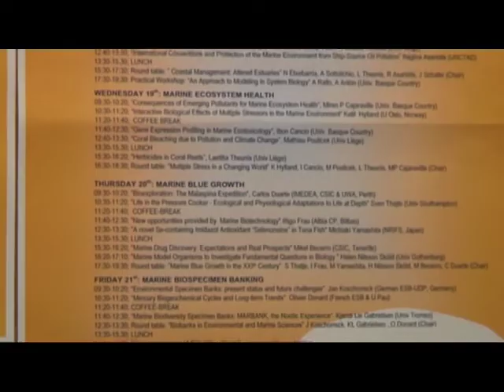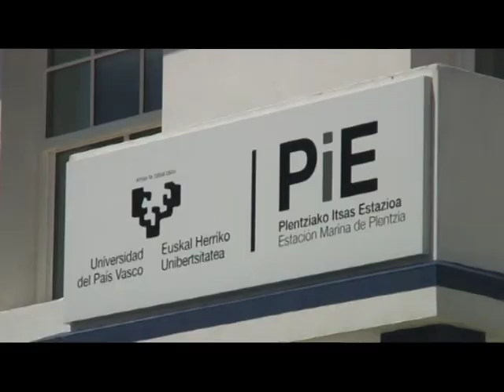PIE entrevistas_Curso fin de master 14_06_2013